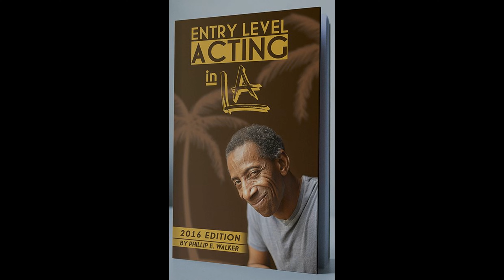TRAILER For 100 Films Retreat 2024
A Trailer of clips from 28 of the 100 films and videos already Officially Selected 2024 Black History Month in Rancho Cucamonga